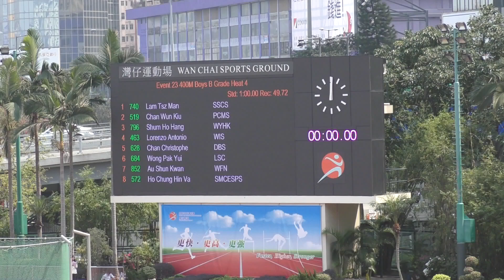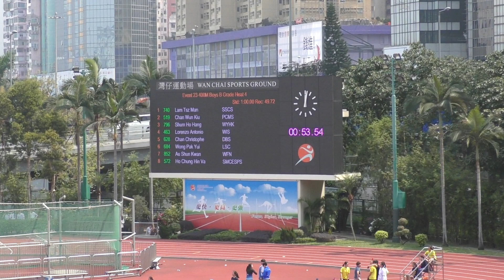2019-2-27 Inter School Athletics Competition 2018-2019 Day 1 - Boys B Grade 400m Heat 4